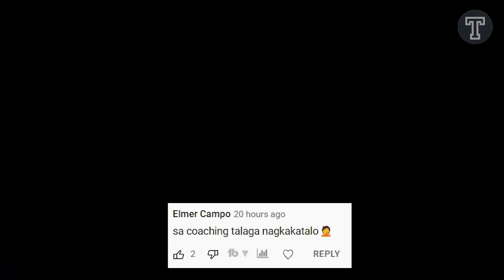GAME 2! BUMABAWI NA! si Kai Sotto!│Adelaide 36ers vs illawarra hawks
Maraming salamat sa panonood tsong